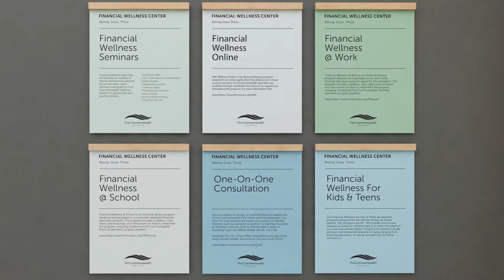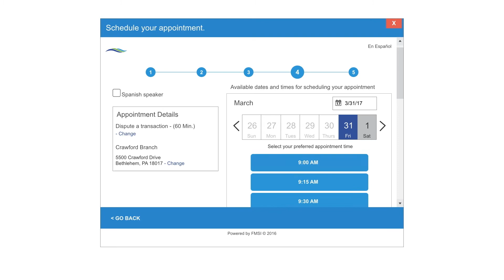Inside Our Financial Centers | First Commonwealth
First Commonwealth is a consumer-friendly alternative to banking. We offer all the services you're accustomed to but at better rates and lower fees. That's because we're structured differently than banks. Banks are in business to earn profits for their stockholder investors. Our credit union exists to improve your financial well-being. We don't have stockholders. Instead, we're cooperatively owned by our members (account holders). We return our profits to you in the form of higher dividends on savings, lower rates on loans, and lower fees.